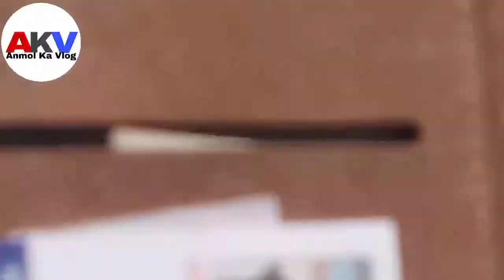हरिद्वार । मां गंगा haridwar maaganga harkipaouriharidwar Anmolkavlog Utrakhand devnagriJayho.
Hello dosto ,
   friends aaj ke es vlog me hum dev ki nagri utrakhand haridwar ke darshan krenge

jha pe hai harki pauri Ghat ghumenge or ganga me sanan krenge

so I hope ki ye vlog aaplogo ko bhut psnd aayega
so friends video ko like kijiye or

Jay hinda Jay bharat

Jay shiv.🙏.